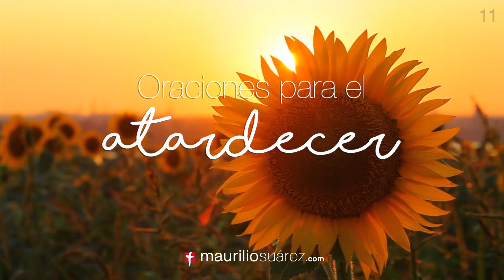Oraciones para el atardecer 11